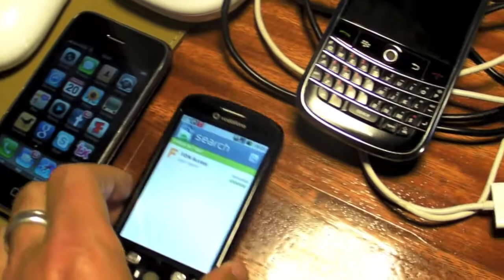Unveiling the new Fonera N especially made for Mobile Operators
Fon has received a huge order for our new Fonera N from a Mobile Operator whose name we can't disclose yet.  This order has created a lot of controversy as some people wrongly believe that WiFi is the enemy of 3G.  In this video I explain that mobile operators greatly benefit when they have both a 3G and a WiFi network and that Fon is a very low cost way of building a WiFi network that benefits both operators and foneros (users who share wifi with Fon).